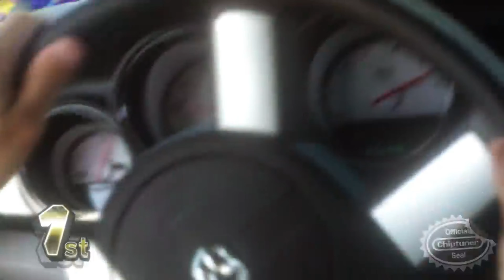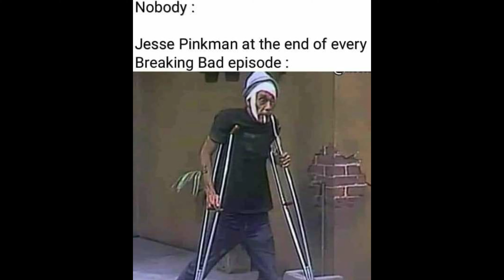Breaking Bald 2 Shitpost status #6